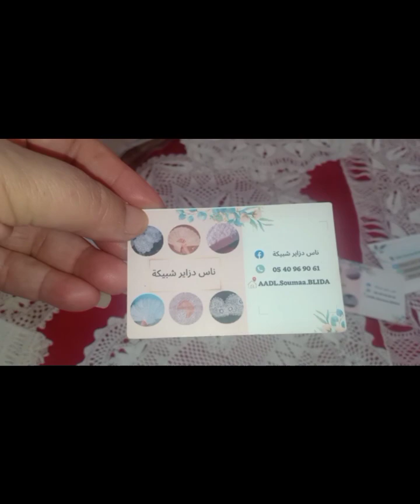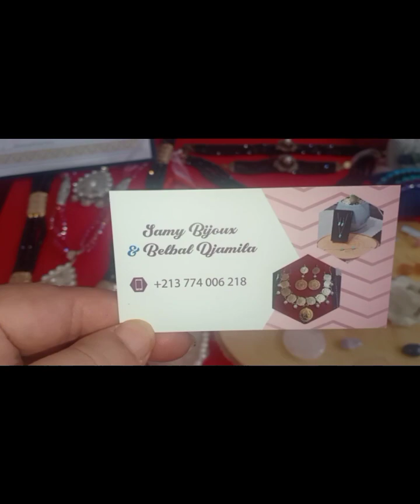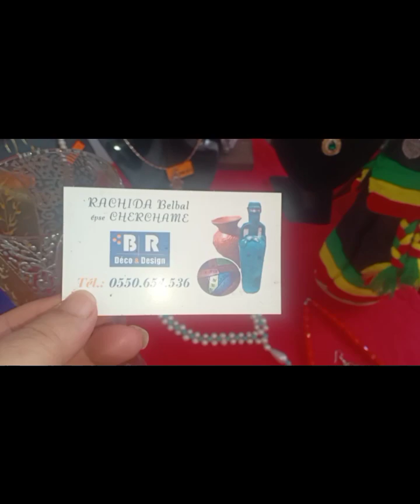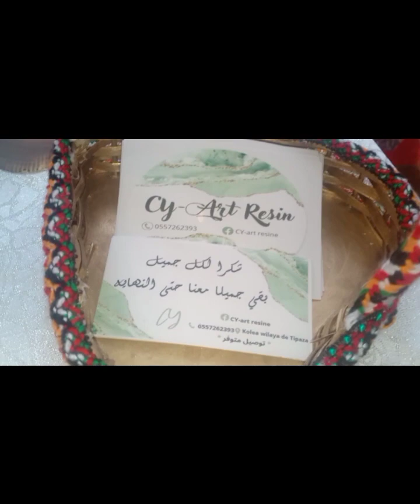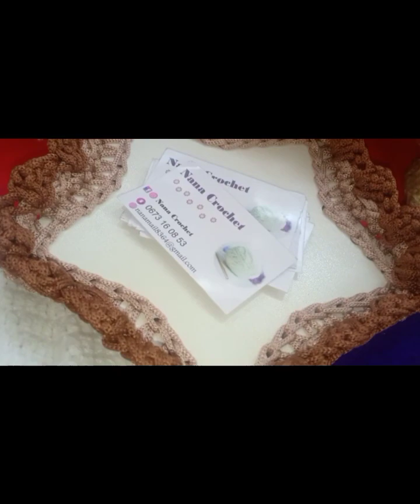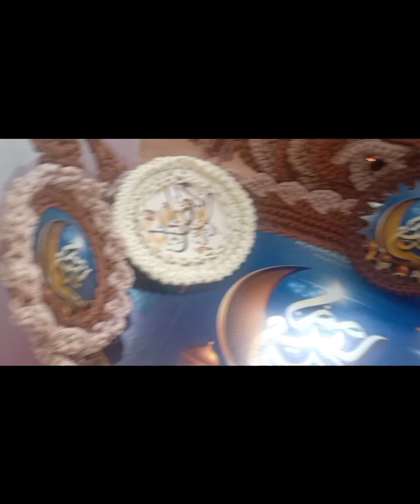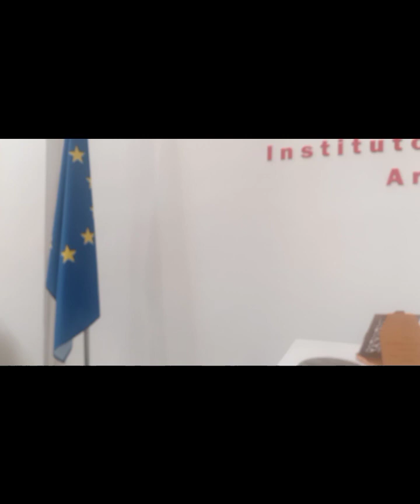معرض في مركز الثقافي الاسباني مع مطبخ هنية